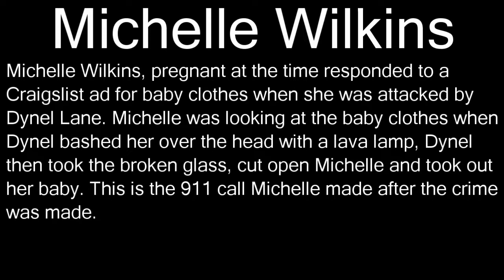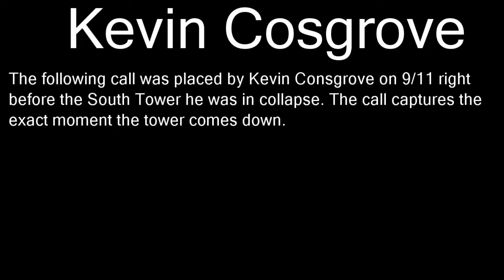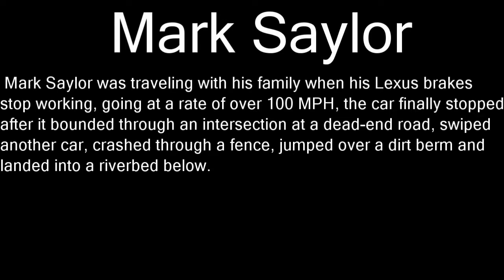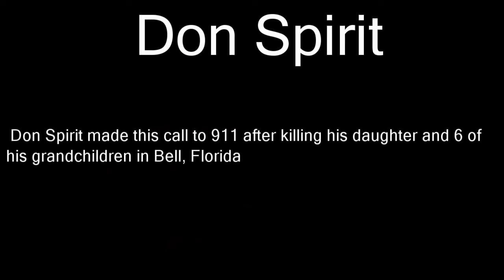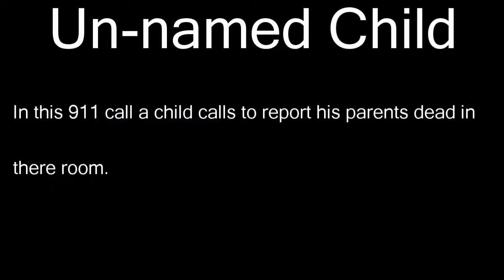terrified911Calls Saddest 911 Calls Ever Made | Heartbreaking 911Calls | 5 Extremely Sad 911 Calls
# Terrified 911 Calls  Saddest 911 Calls Ever Made | Heartbreaking 911Calls | 5 Extremely Sad 911 Calls
5 Extremely Sad 911 Calls